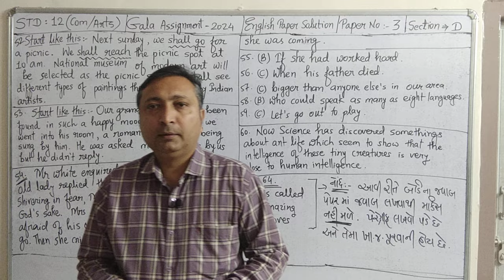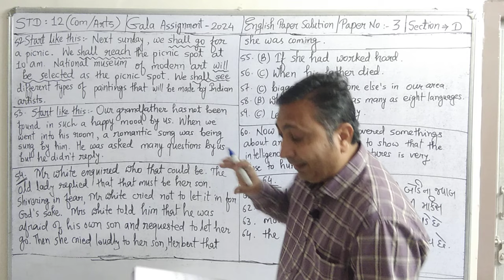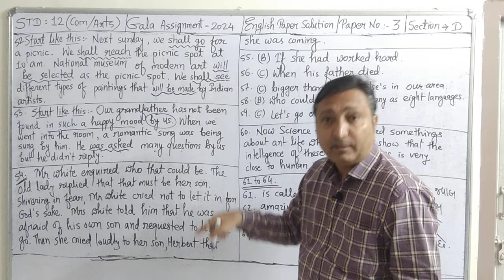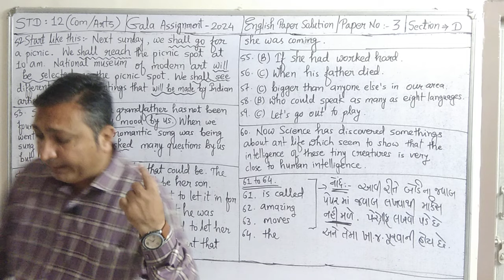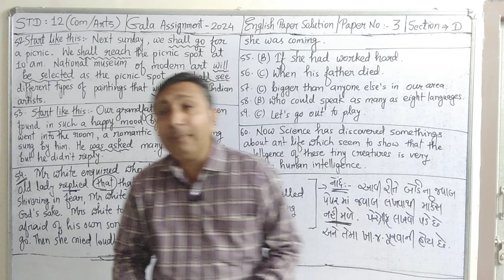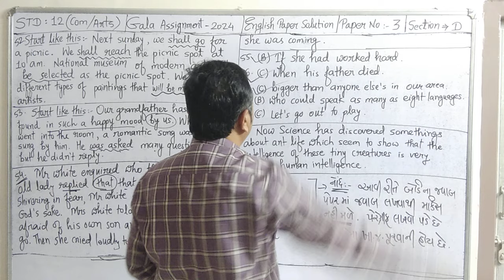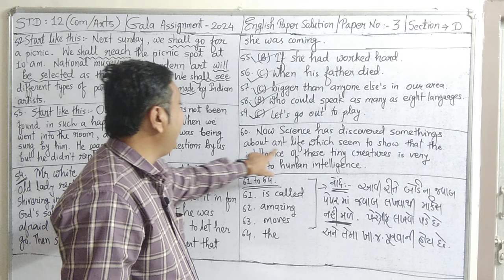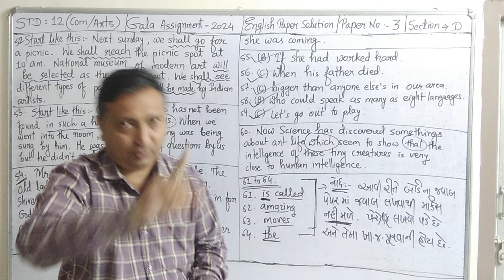12th Gala Assignment English paper solution March 2024/ગાલા ધોરણ 12 ઇંગ્લિશ સોલ્યુશન પેપર 3 સેકશન D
gala assignment March 2024
std 12 com and arts

functions std 12 revision

application part 1

application part 2

direct indirect

unit 1

unit 2

unit 5

unit 8

unit 10

unit 9

unit 6

speech writing

essay writing

poems

information transfer

competitive exams

lapwing read 13

gala assignment March 2023
std 12 English paper solution

imp short notes